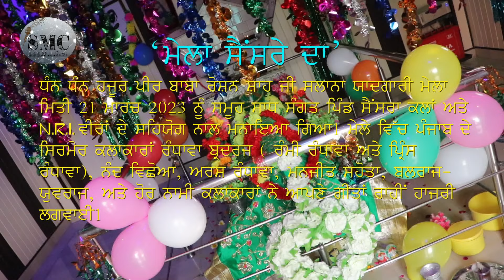Mela Sainsre Da Part II#rammyrandhawa